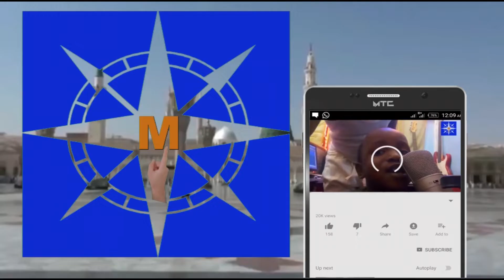Malam Husaini A Sunan Fatiha Munhaminna Hafiz